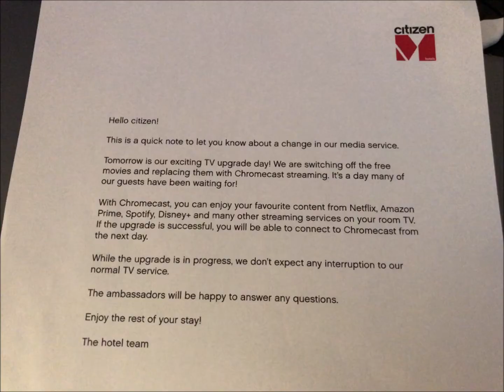2021-10 CitizenM Copenhagen hotel